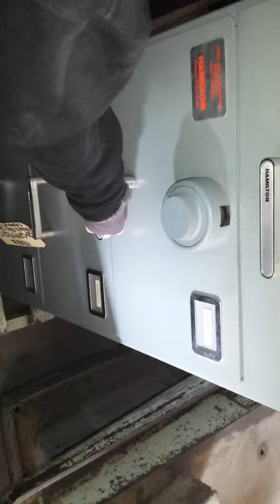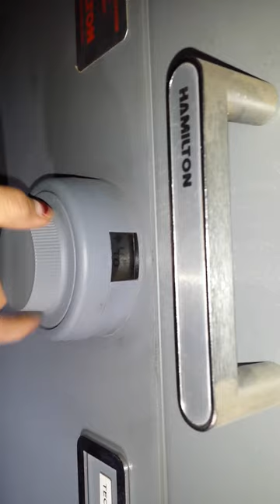Hamilton Safe for Eddie